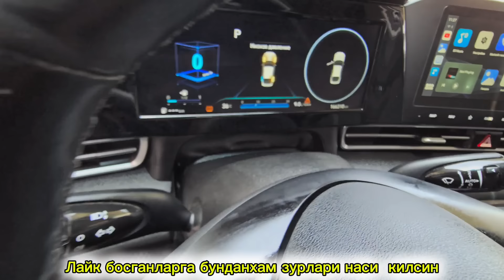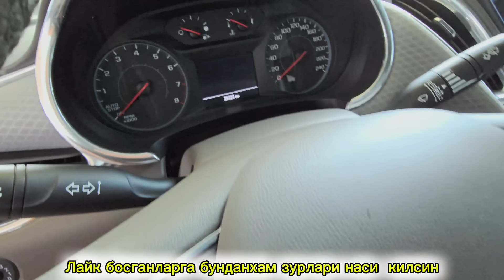Kia K5 Hunday Elantra Malibu Captiva narxlari 2024 yil 21 iyul Andijon moshina Avto bozor bozar